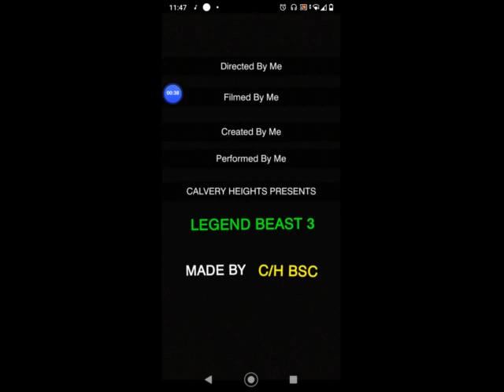LEGEND BEAST 3 CHAOS/MOTION